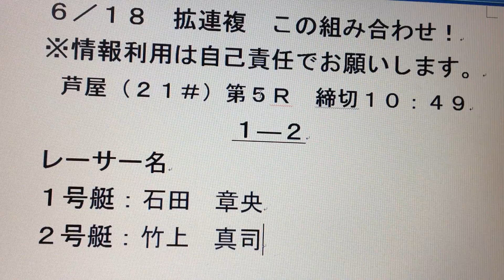競艇予想 拡連複 ６／１８のおすすめ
全国の競艇番組からテッパンレースを大胆予想！
競艇で勝てない方へ必勝バイブル！